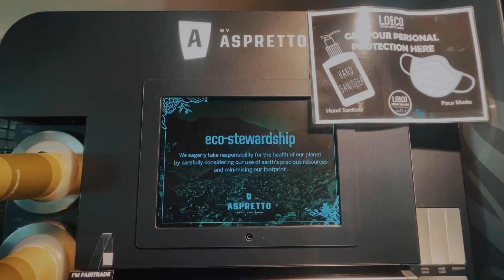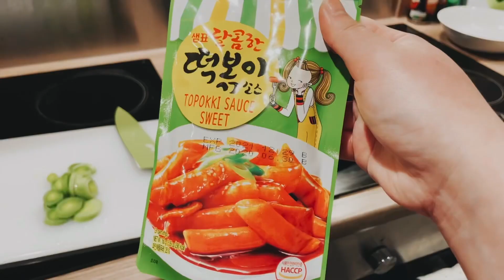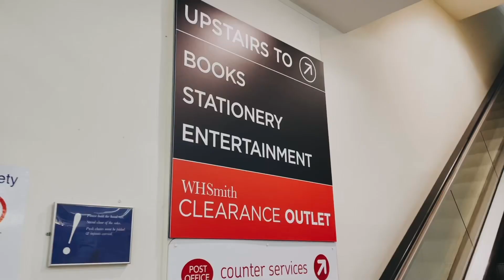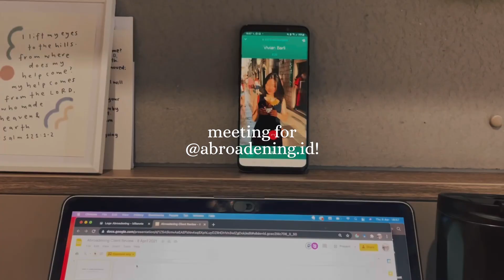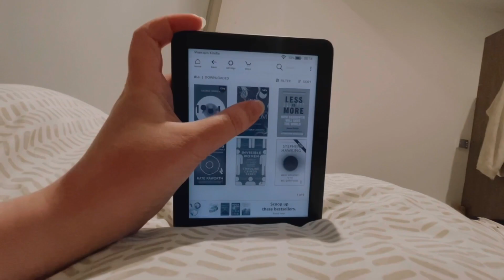🎓🇬🇧 A DAY IN LIFE AT COVENTRY UNIVERSITY | 2021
This is the updated, 2021 version of my day in the life at Coventry University video! I'm an Economics finalist at Cov and I only have 1 week left to my university life 🥺

Ahh this has been a great journey although I miss going to proper classes and meet my friends and lecturers :( hope that this video gives you a glimpse of Coventry as a city and inspires you to take on that chance to study abroad when you do have the opportunity!

If you're interested in applying to Coventry University, I've made a video talking about the application process

- this is an initiative for Indonesian students that I co-founded! If you're planning to study abroad, I recommend that you check it out)
⚠️ Before you email me with questions about admissions to UK universities, try going on Google or the university website to find the answers - most of the information is actually readily available online. I'm always happy to help but you have to do your own research, it's the most important step for anyone interested in studying overseas!

• Where are you from? I'm born and raised in Indonesia 🇮🇩 but have moved to the UK 🇬🇧 since 2017 to pursue my higher education!
• Where did you do your undergrad? Coventry University
• What is it like interning in the UK as an International student?

6,630